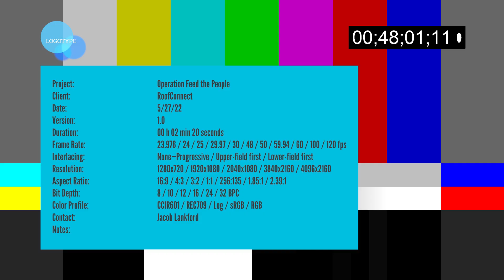Memorial Day Celebration @ RoofConnect